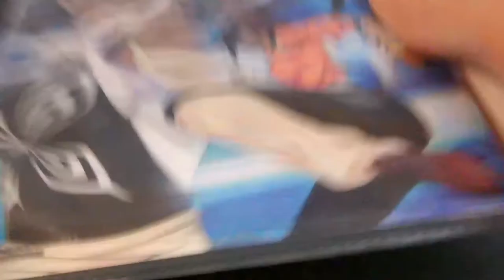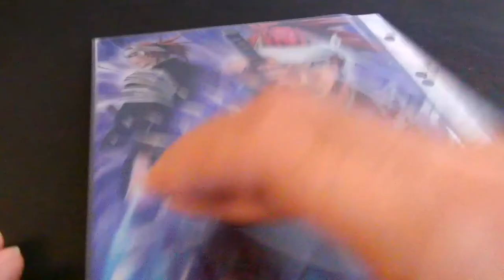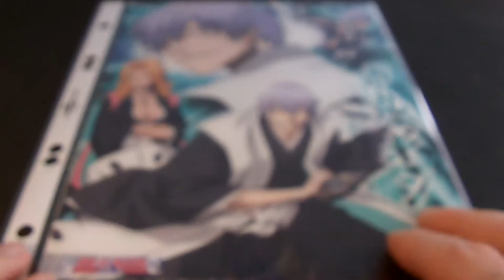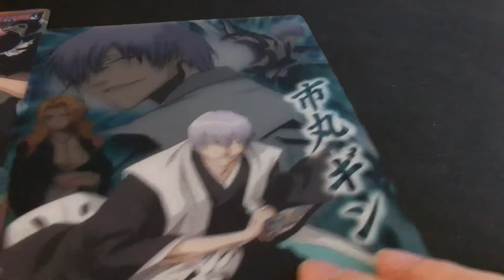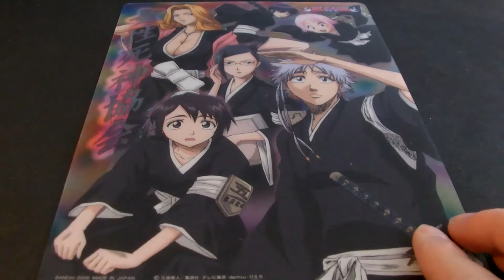bleach clear visual collection jumbo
Dans cette vidéo je vous présente les jumbo Bleach visual collection. Je n'ai pas tous les visuels ^^